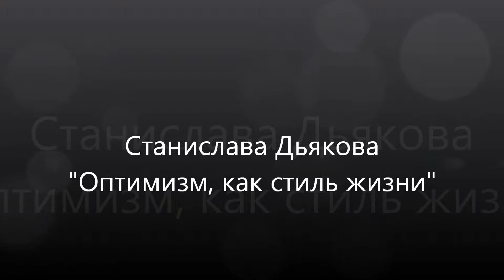Станислава Дьякова Оптимизм как стиль жизни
Сегодня я хочу познакомить вас, дорогие друзья, со Станиславой Дьяковой.

Станислава - свободная путешественница, успешный фрилансер, удаленный сотрудник и просто неиссякаемый источник позитива.

В этом интервью наша героиня щедро делиться своей историей побега из офиса, секретами онлайн заработка, отношением к жизни успешного и счастливого человека.

"Не столь важно кем ты был, важно кем ты стал." - считает Станислава и с этим лозунгом вальсирует по жизни даря окружающим людям позитив и получая удовольствие от каждого мгновения.

Любой негатив, сложности и препятствия - девушка воспринимает, как толчок к развитию.

"Не получиться просто взять купить билет приехать и фигней страдать, нужно работать, зарабатывать себе репутацию среди заказчиков и тогда твой труд будет высокооплачиваемый" это Станислава проверила на своем опыте, и на сегодняшний день эта простая истина позволяет жить Бали, и оптимально выстраивать свой рабочий день, балансируя между работой и путешествиями.

"Я верю, что все добро, которое мы делаем к нам вернется, если мы пакостим и это тоже к нам вернется. Все люди это учителя, жизнь все время чему то учит... и я не сохраняю позитив, я негатив воспринимаю как часть позитива - это жизнь и это окей!" такова философия Станиславы.

Вкус свободного путешествия пальчики оближешь - и этот стиль жизни на столько близок нашей героине, что она и не думает возвращаться в Казахстан.

Если Вы хотите начать работать удаленно, как Станислава Дьякова то делюсь ссылкой на проект, который изменил жизни не одной сотни людей